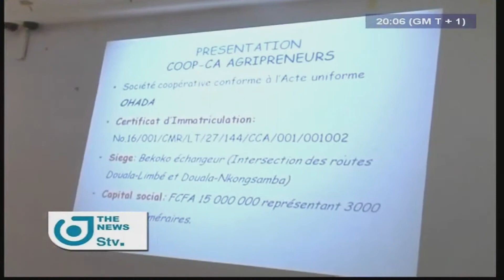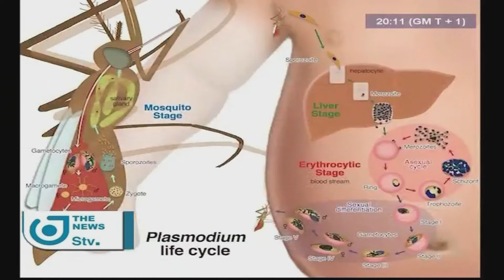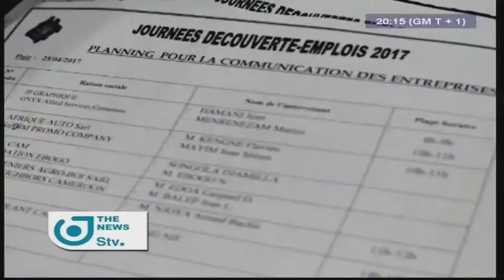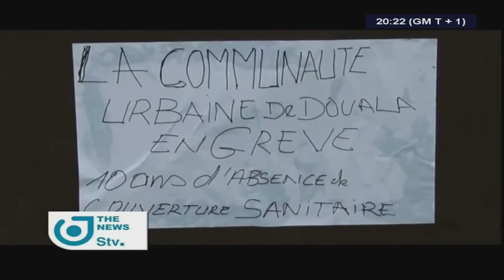STV NEWS 08:00 PM - Tuesday 25th April 2017 - Anchor : Henry WANA